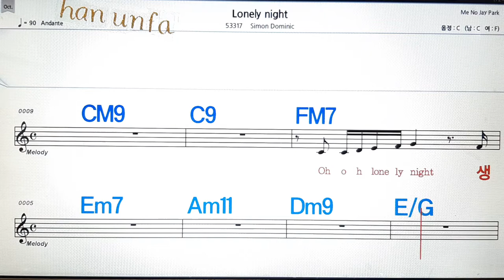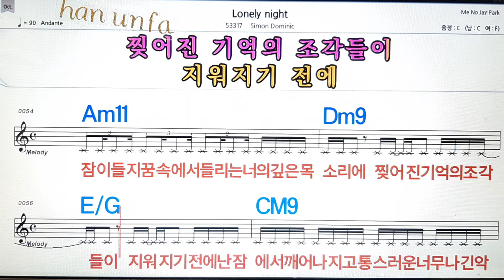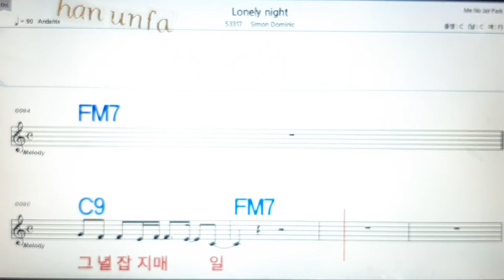Lonely night/Simon Dominic💋노래방, 통기타 , 코드 큰악보, 가라오케, 반주💖Karaoke, Sheet Music, Chord, MR